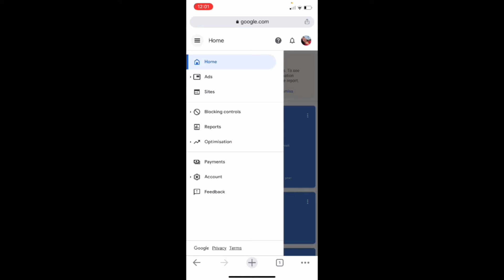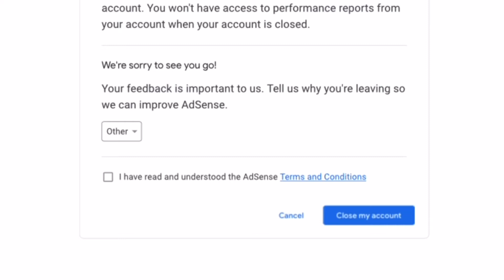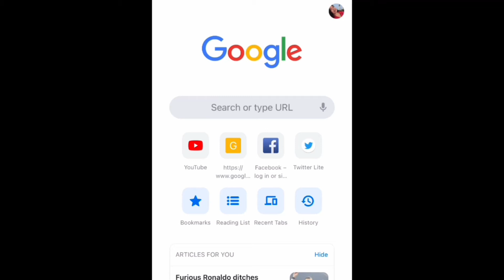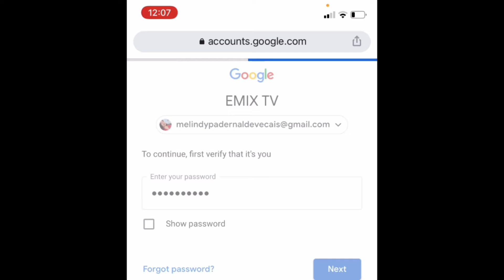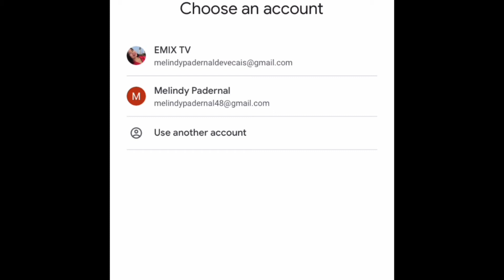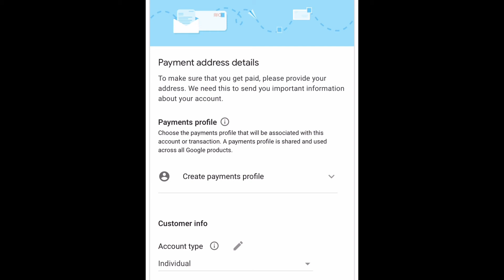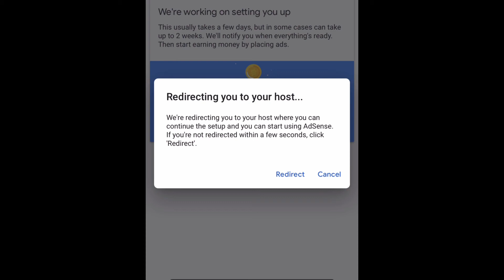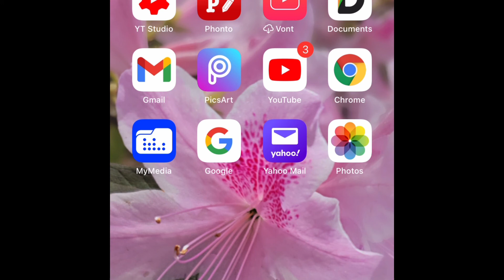How to Change Country in Google Addsense/Tagalog Tutorial/EMIX TV.